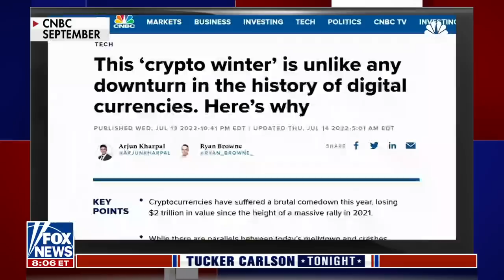Tucker Carlson: Investors didn't notice this red flag in FTX scandal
Fox News host Tucker Carlson reacts to the FTX meltdown on 'Tucker Carlson Tonight.'